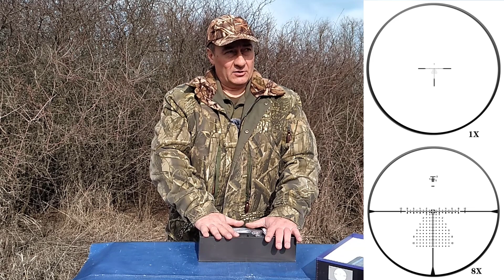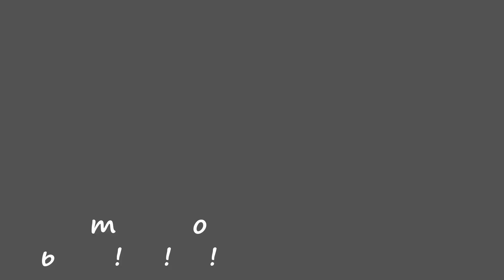Оптический прицел DISCOVERYOPT 1-8x24IR FFP / Распаковка и обзор.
На обзоре очередной прицел-загонник из Китая  в первой фокальной плоскости от компании DISCOVERY 1-8x24IR.